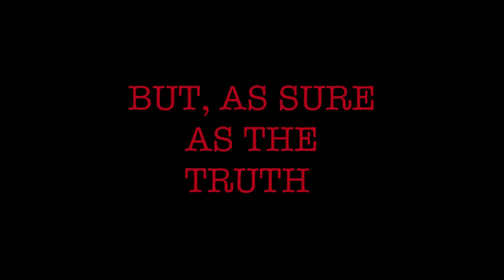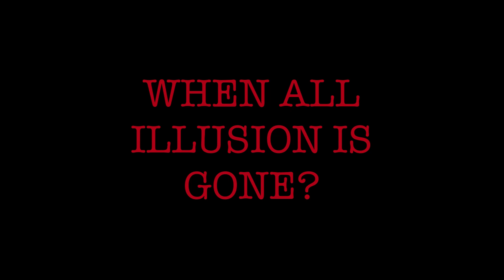Beggars At The Gate - Evel Knievel (Official Music Video)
Original and official music video by Beggars At The Gate with lyrics.
Evel Knievel an original song and music with lyrics by Beggars At The Gate. Recounts the myth and travails of an arguable true American hero. The man that jumped 14 busses and other heroic feats but failed in the infamous Grand Canyon jump over the Snake River. The rise and fall of a man who in some measure represented the dream of America, of America itself, and whose fall into the canyon, represented perhaps, the fall and decline of America and its promise.

LYRICS:

EVEL KNIEVEL, TRULY, NO EQUAL, HEART OF THE PEOPLE, SOARED LIKE AN EAGLE
EVEL KNIEVEL, NOSE LIKE A WEASEL, JUMPED TO THE STARS, PAINTED AN EASEL
HE PAINTED AN EASEL
WITH HIS BLOOD, AND HIS GUTS, BONES; BROKEN, AND BRANDED
BY THE SMOKE, AND THE FIRE, AND THE PAIN, IT, DEMANDED

EVEL KNIEVEL, JUMPED OVER THE STEEPLES, REACHED, FOR THE STARS, REPRESENTED THE PEOPLE
FOR HE, CRAWLED, AND HE STOOD AND HE FELL AND HE SOARED

AND HE CLIMBED AND HE FELL AND HE SPOKE AND HE ROARED

Video credits

Evel Knievel’s Jump at Caeser’s Palace   Pure Evel:  American Legend

Evel Knievel’s Jump at Snake River   Pure Evel:  American Legend